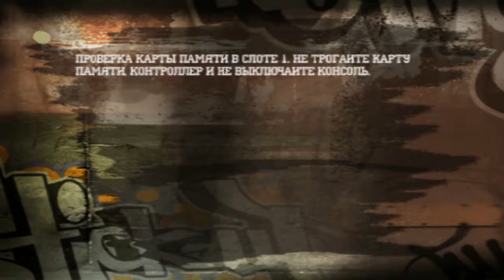Fifa Street 2 - Прохождение #2